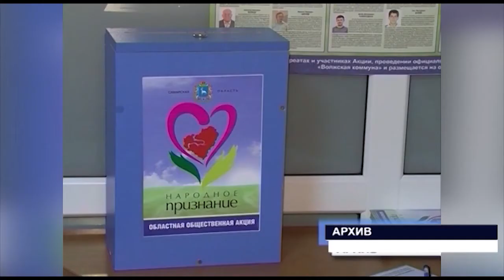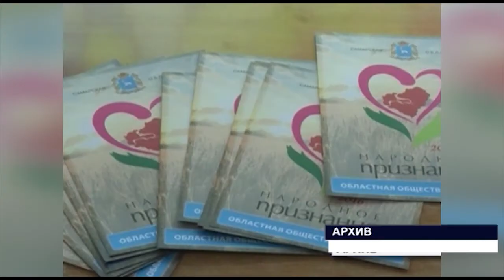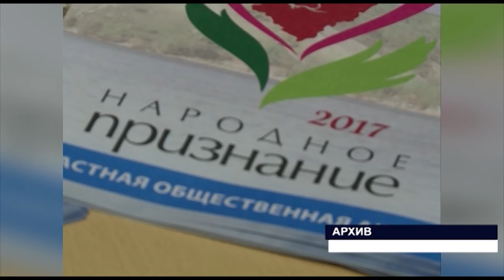Внутренний отбор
В последний день лета завершился сбор заявок от инициативных групп на участие в областном конкурсе «Народное признание».
Более тридцати жителей нашего муниципалитета поборются за победу на первом этапе. В этом году самых достойных будут определять по новым правилам. По каким, нам рассказала Ольга Николаева.